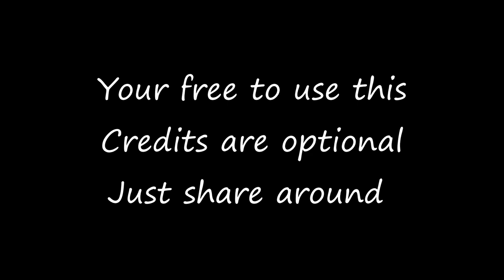Eletro Genshin Impact Skill E and Q SFX free to use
Your free to use this as SFX samples,simple for genshin comic dub action or what ever else may find use for
I not say how to download ,is not hard finding ways around that

Humble ask to share this around and if want to do yourself this ,heres what i did
1.I use the Serenity pot , make sure the room is empty ,not sure a carpet helps a lot for the wood crack but hey , no pets inside
2. Characters have ther Q ready,just kill some monster around the world
3. Mute all aside for SFX ,try remeber to put back when done
4. When recording try to avoid the door

Characters use here - Lisa Razor Fischl Beidou Keqing YaeMiko Yea Miko Raiden Shogun Kujou Sara Kuki Shinobu